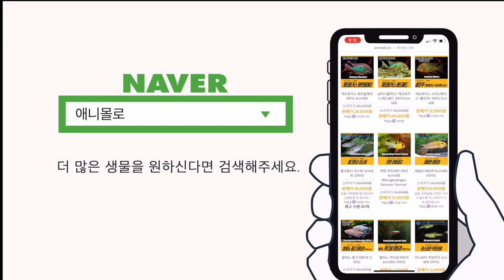양아치 끝판대장 열대어 TOP 6!!!!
열대어 합사 노하우!

사나운 물고기?
글라스 테트라, 블러드핀 테트라, 파라과이 테트라, 펭귄 테트라, 아로와나 테트라, 그린 파이어 테트라

요 열대어는 합사에 주의가 필요합니다.

GEX 베스트 바이오 블럭 열대어용, 큐브, 메다카용, 거북이용!
여과블럭의 최고봉! 젝스 베스트 바이오 블럭을 사용해보세요.
일본 수족관에서도 애용중!